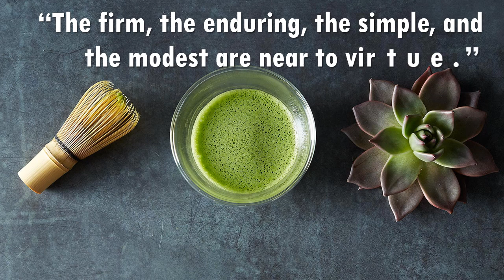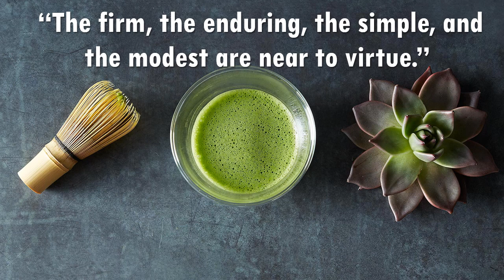Grange Party - Huma-Huma ( No Copyright Music )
Life Quotes "The firm, the enduring, the simple, and the modest are near to virtue."